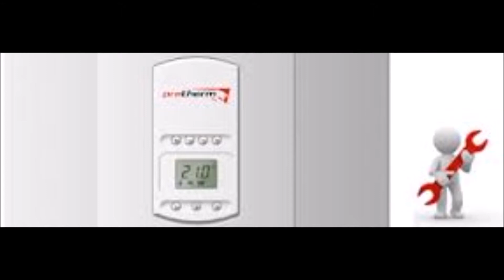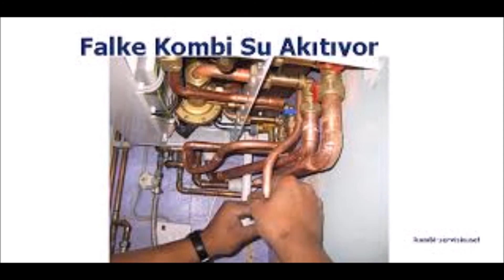TERMOSTAR KOMBİ ÇANKAYA SERVİS,478/21,00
YURDUM İNSANI
ARKA SOKAKLAR  ANKARA OYUN HAVALARI
OYUN HAVALARI ANKARA